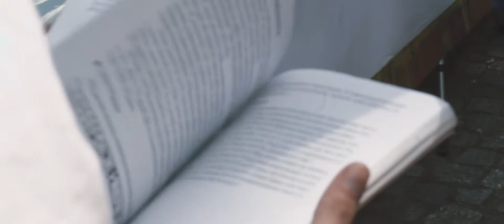Happiness I Poland video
Hej, dzięki za obejrzenie tego filmu...

Muzyka użyta:
Utwór: Easy
Wykonawca: Son Lux
Album: Lanterns

Wspomóż mnie!